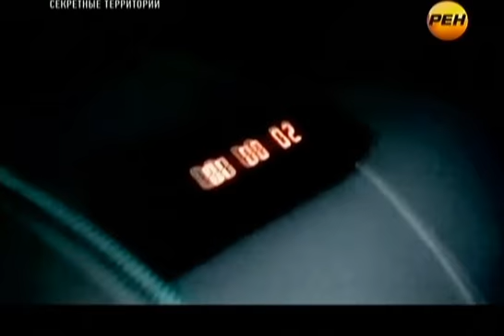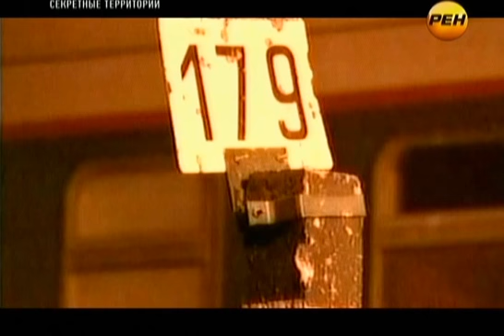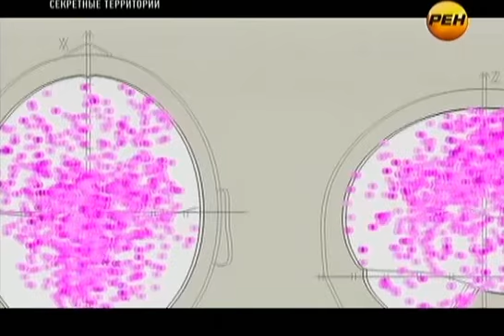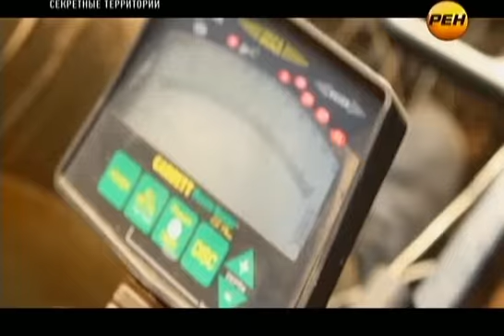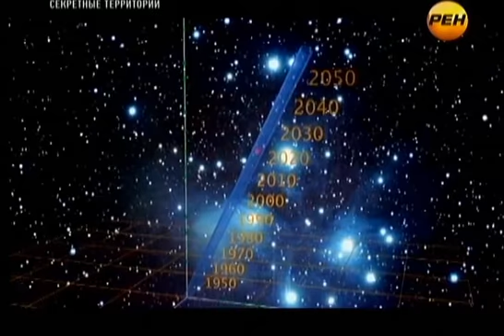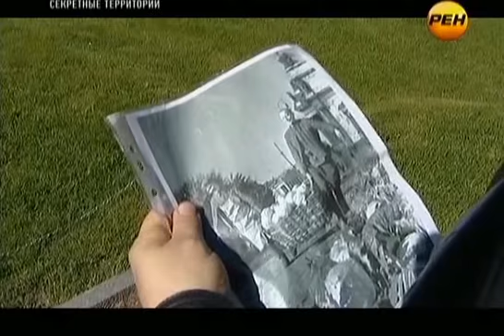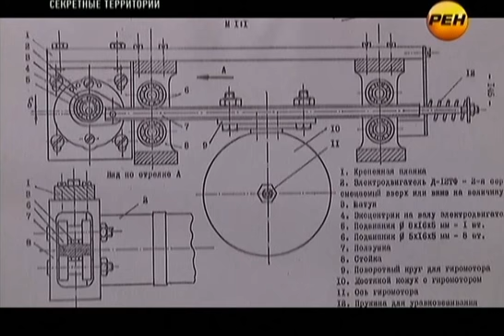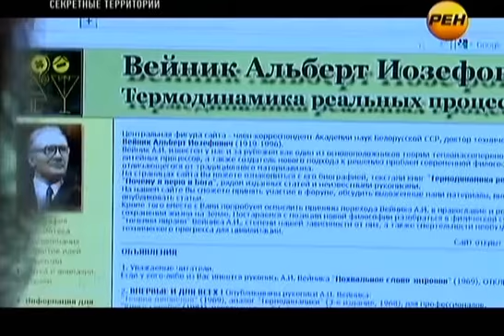65 Koleso vremeni 15 06 2012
Каждый фильм рассказывает о необычном явлении, которому трудно найти объяснение. Еженедельно зрители узнают об аномальных зонах, вещих снах, сверхъестественных способностях человека и НЛО. Авторы программы рассматривают все точки зрения – от самых фантастических до вполне реалистичных. Очевидцы и участники событий расскажут о том, что им довелось пережить, или с чем пришлось столкнуться. Комментарии специалистов помогут объяснить то или иное явление с научной точки зрения, подтверждая или отрицая возможность его существования.